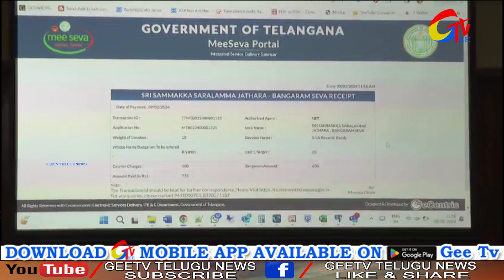మేడారం సమ్మక్క-సారక్కలకు నిలువెత్తు బంగారం కార్యక్రమాన్ని ప్రారంభించిన సీఎం రేవంత్ రెడ్డి GEETVNEWS